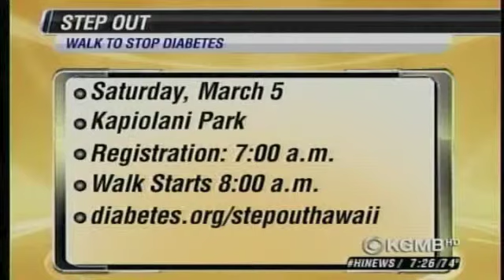Step Out Diabetes Walk-Hawaii News Now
UHA CEO, Howard Lee and Dr. Mark Tafoya were interviewed on Hawaii News Now by TV Anchor, Steve Uyehara about the American Diabetes Association Step Out Walk to Stop Diabetes on Saturday-March 15, 2014 at Queen Kapiolani Park. They both talked about how important it is to stay active and how important it is to be aware of Diabetes in Hawaii. When we all come together, we can Step Out to Stop Diabetes.